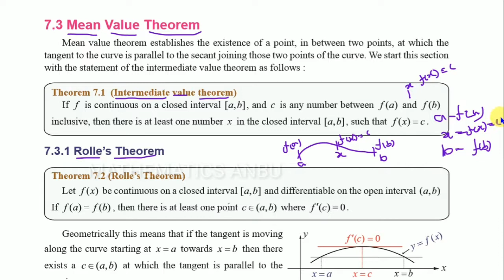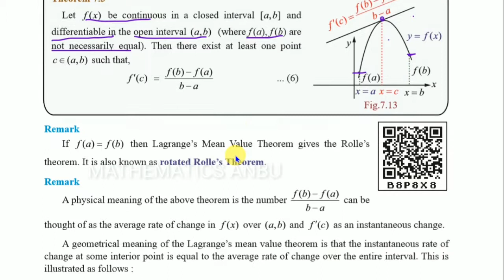concept of "Rolles theorem and Lagrange Mean value theoremK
Rolles theorem and Lagrange Mean value theorem